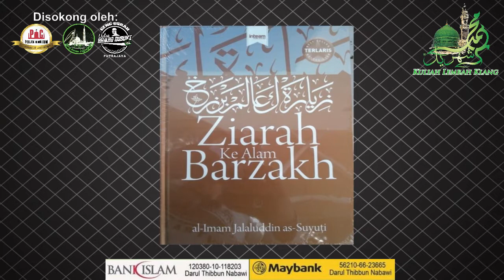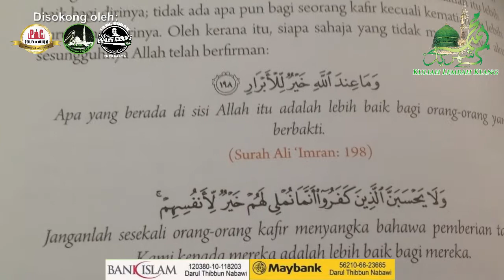Ustaz Ahmad Dusuki: "Kitab Ziarah Ke Alam Barzakh - [m/s:22-25]" - MTMZA | 3 April 2016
Kuliah Dhuha : Kitab 'Ziarah Ke Alam Barzakh - Keutamaan Kematian' [mukasurat :22-25] (Rakaman Tertunda)

Penceramah: Ustaz Ahmad Dusuki Abd Rani (Pengasas Kompleks Darul Thibbun Nabawi)

Pada: 3 April 2016 / 25 Jamadil Akhir 1437H (Ahad) 10.45 pagi

Tempat: Masjid Tuanku Mizan Zainal Abidin (Masjid Besi), Putrajaya

Disokong oleh: Projek Ilmu Dot Com (PIC), Geng Surau Putrajaya (GSP) & Geng Usrah UAD Putrajaya